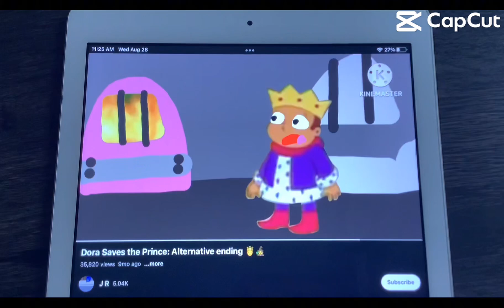Dora Saves The Prince (Bad Apple Remix) 🍎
Mighty Bug 5
Screaming Prince Beast
Tada Finished The Last Day Of Summer 🍎